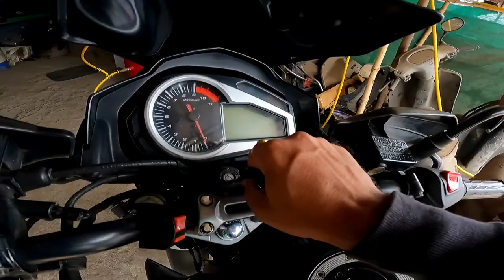Ladakh trip with Hero xtreme 200R | लद्दाख जाने के लिए क्या क्या चाहिये?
Ladakh trip with Hero xtreme 200R | लद्दाख जाने के लिए क्या क्या चाहिये?xtreme200r

Before going to ladakh trip, things you need to know .

If you like my video ,please hit the '👍' and motivate me to make more videos .

Comment your queries and suggestion.

Share my video with everyone.